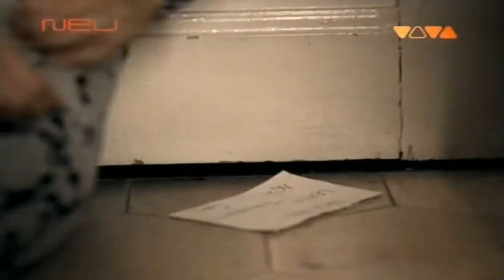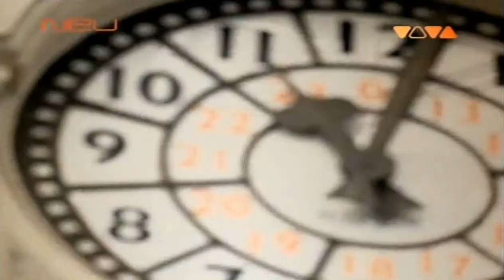NELLY FURTADO feat ZERO ABSSOLUTO Win or lose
this video is uploaded by aditya , berhampur...